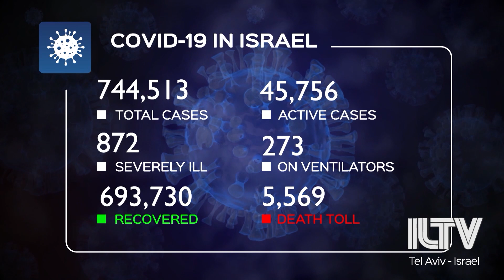Green passport for the vaccinated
Israel opens gyms & malls to pass holders, including vaccinated and recovered.